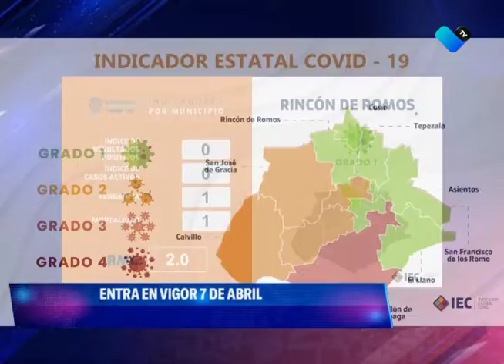A LA BAJA LA INCIDENCIA DE CONTAGIOS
Seis municipios del estado se ubican en grado 1 de contagio, Aguascalientes capital se mantiene en grado 3 y el resto en grado 2, de acuerdo al indicador Estatal COVID.